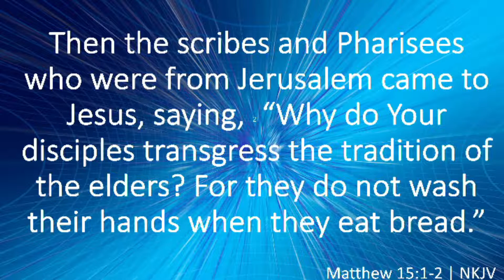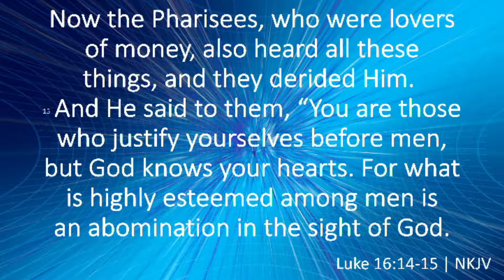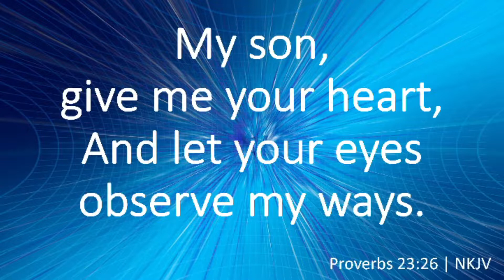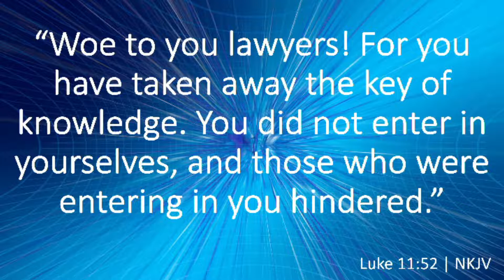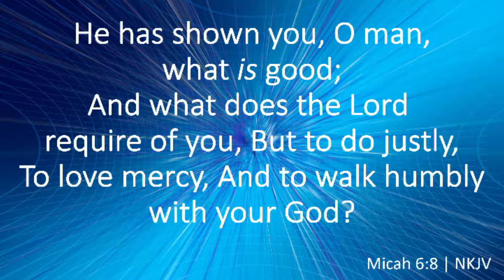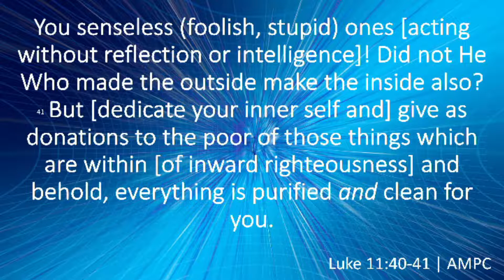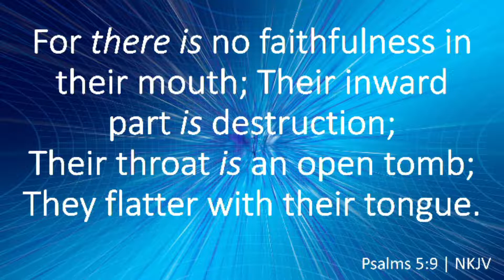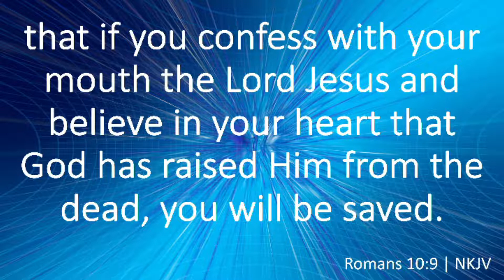Jesus Calls Out The Hypocrite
Join Sandy as she shares "Jesus Calls Out The Hypocrite". We hope today's message blesses you and your family. God Bless!